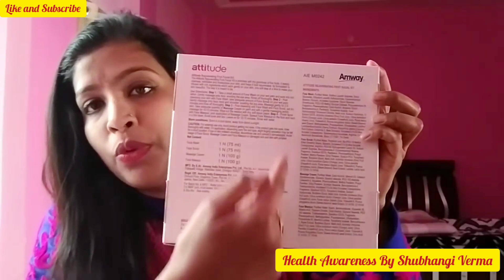Amway Attitude Facial Kit Short Video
Amway rejuvenate Fruit Facial Kit Full Information And Demonstration By Shubhangi Verma

Description

Introducing an all-new Limited-Edition Do-it-yourselfAttitude Rejuvenating Fruit Facial Kit enriched with the goodness of 5 fruits – Apple, Almond, Grapefruit, Kiwi & Orange. This fruity facial treat comprising a Face Wash, Face Scrub, Massage Cream & a Face Masqueare specially crafted for easy home facial solution and deeply clean, exfoliate, moisturise and rejuvenate the skin!

Step -1: Face Wash

·         100% soap-free formulation gently and effectively cleanses skin

·         Deeply cleanses the skin & washes away dirt, oil & pollutants

Step -2: Face Scrub

·         Gel based formula with biodegradable gentle exfoliating beads

·         The triple action formula for fresh looking and glowing skin:

-          Provides gentle & effective exfoliation

-          Removes dead cells & smoothens skin surface

-          Unclogs pores for deep skin purification

Step -3: Massage Cream

·         Provides hydration & emolliency and keeps the skin soft and supple

·         Enriched with Almond Seed extract which is a rich source of Vitamin E and helps in moisturisation

Step -4: Face Masque

·         Helps to revitalise and moisturise skin

·         Keeps skin soft, supple, toned and moisturised

·         Absorbs excess oil and gives you a glowing skin

Benefits

It is an easy, do-it-yourself facial kit format

All the 4 products – Face Wash, Face Scrub, Massage Cream & Face Masque are enriched with the goodness of 5 fruits

Green Apple containing malic acid naturally and with ease exfoliates skin

Orange has lot of Vitamin C. It is an extremely powerful anti-oxidant. It also keeps skin purified, refreshed and moisturized.

Grapefruit containing flavonoids exfoliates and refreshes skin

Kiwi containing vitamins and minerals rejuvenates skin

Almond’s natural emolliency moisturizes, hydrates and smoothens the skin

The Face Wash deeply cleanses the skin & washes away dirt, oil & pollutants

The gel-based Face Scrub provides gentle & effective exfoliation, removes dead cells & smoothens skin surface and unclogs pores for deep skin purification

The Massage Cream provides hydration & emolliency and keeps the skin soft and supple

The Face Masque helps to revitalise and moisturise skin

Use Instructions

Apply a small amount of Face Wash on wet palm and work into rich lather. Gently massage onto face, avoiding the eye area. Rinse off thoroughly.

Post cleansing your skin with Face Wash, take adequate amount on wet palm. Gently massage onto face, neck and shoulders, avoiding the eye area. Massage gently for 2-5 minutes and rinse off thoroughly.

Post cleansing with Face Wash and Face Scrub, pat dry skin. Take adequate quantity of cream and with gentle massaging actions, massage for 10-15 minutes. Wipeout the residue with dry, soft tissue paper.

Finish Facial with Face Masque, post application of Massage Cream. Spread Face Masque on face and neck in thin layer. Avoid eyes and lips. Leave on for 10-15 minutes. Rinse with water.

Follow these 4 simple steps once a week, and the overall time taken per facial is 35-40 mins!